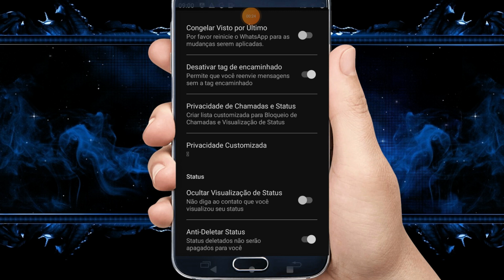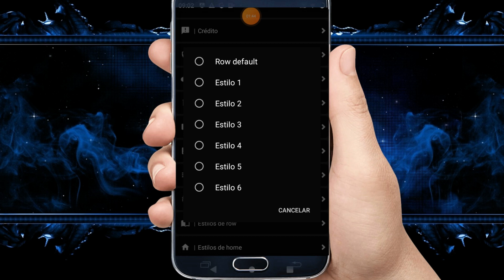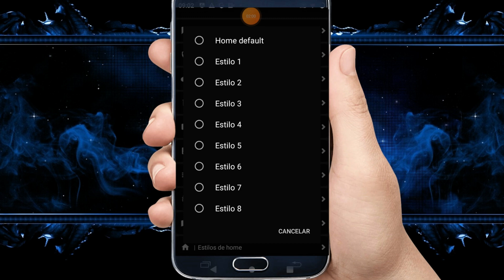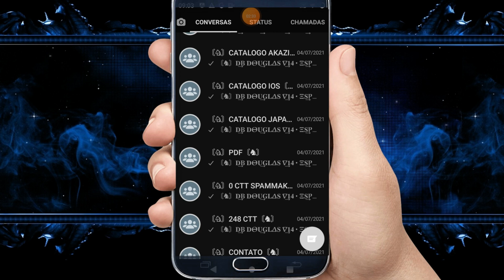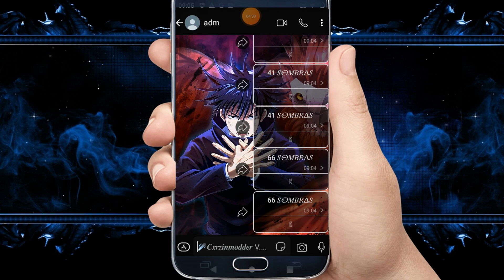SAIU NOVO IMUNE WHATSAPP PRIMÁRIO E SECUNDÁRIO LISO PERFEITO RAJADA E TANK DEMAIS MELHOR IMUNE 2021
Travazap nagazap
whatsapp imune
travazap

CREDITOS

               CXRZIN

CANAL PARCEIRO

whatsapp imune
zap imune
travazap
zap secundário
whatsapp secundário
imune secundário
whatsapp imune
whatsapp imune atu